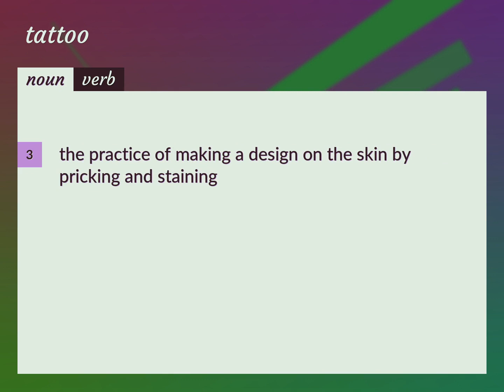Tattoo | meaning of Tattoo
What is TATTOO meaning?